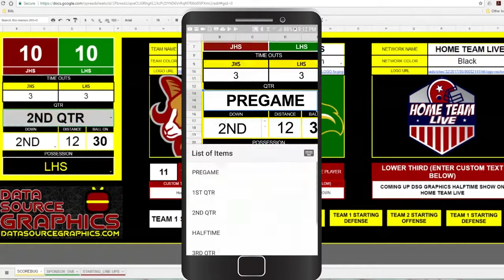Football Score Bug Dig Bug Football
Dig Bug is more than just a score bug, it's a complete graphics package for American Football.  The Dig Bug includes 3 score bugs, a featured player bug for each team, starting line-ups,  and it's all controlled with a google sheet that can be used on mobile (with a google sheets app for your device) and controlled by anyone with an internet connection (no need to be on the same network).  17 color choices for both teams and your network, with logos for each

There is nothing on the market like Dig Bug, and it's the perfect compliment to any one who broadcasts American Football